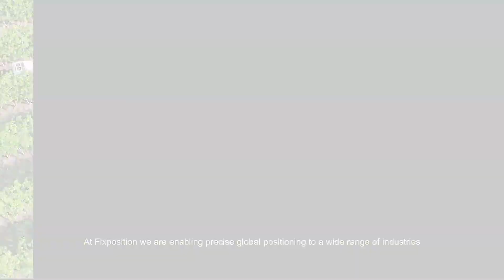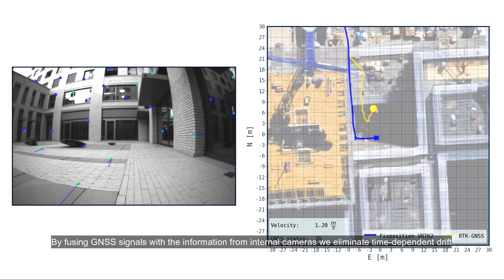Sensor fusion-based positioning for autonomous platforms | Vision-RTK 2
Fixposition is the leader in deep sensor fusion technology, combining computer vision, GNSS, IMU, and other sensor data to deliver precise global positioning, orientation, and velocity. We are vehicle OEMs and autonomy developers’ best partners for their localization systems. Fixposition provides a full range of product matrices, from positioning sensors to system-on-module and software stack.

Agtonomy: @agtonomyofficial
Greenzie: @Greenzie